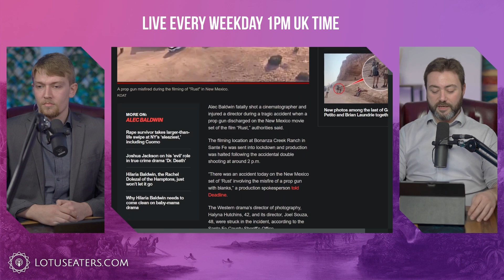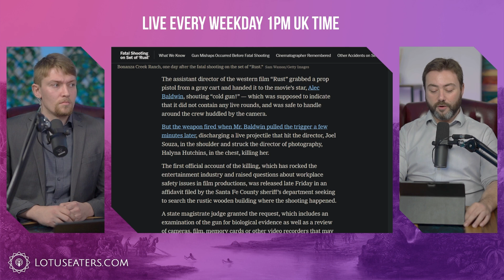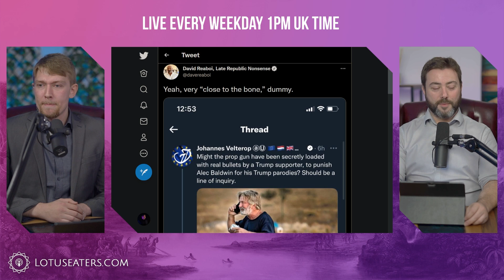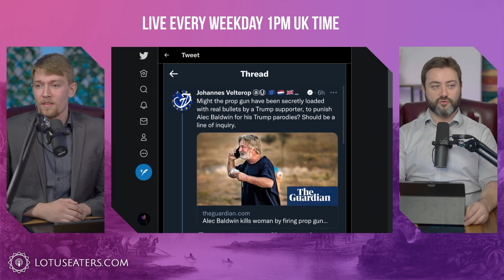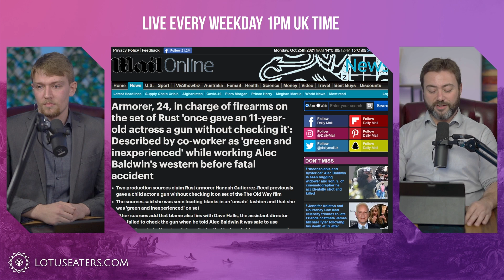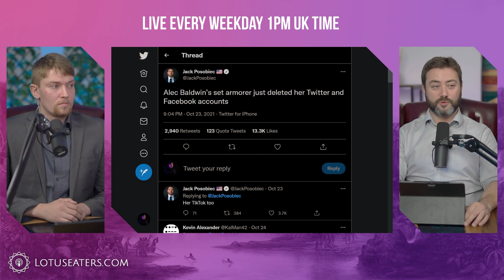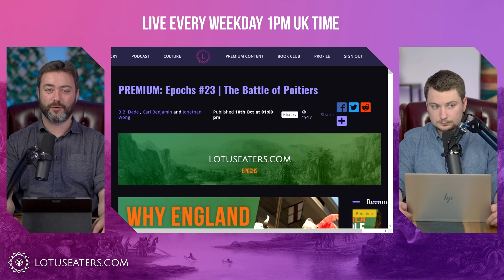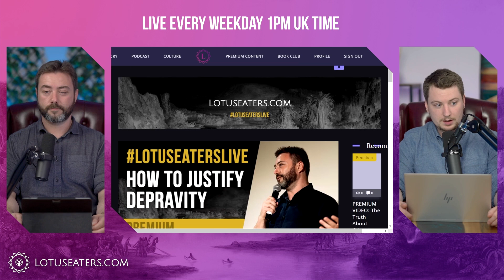The Alec Baldwin Shooting